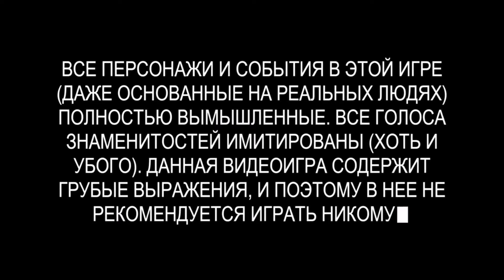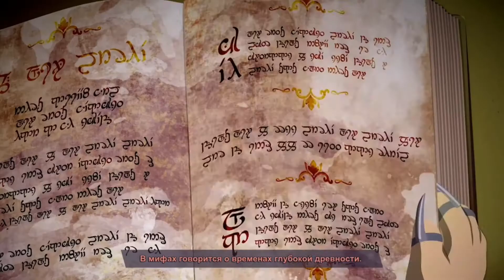SOUTH PARK FRACTURED BUT WHOLE #1 (НАЧАЛО)